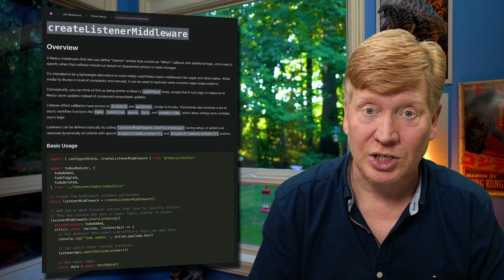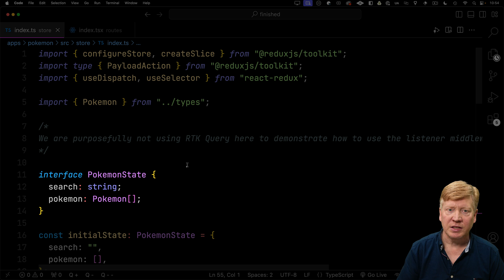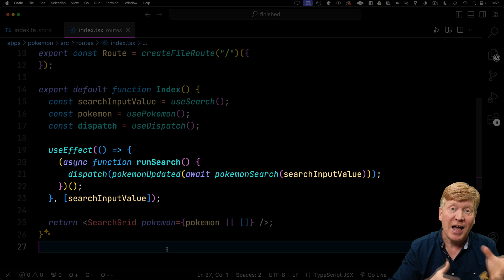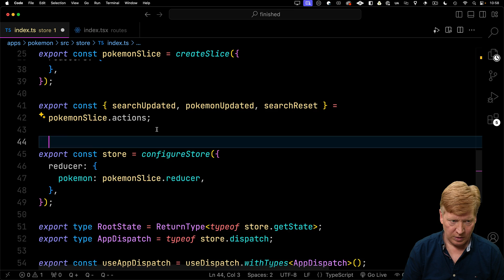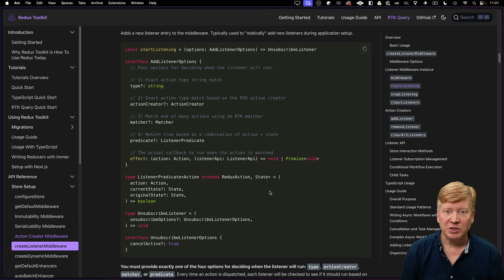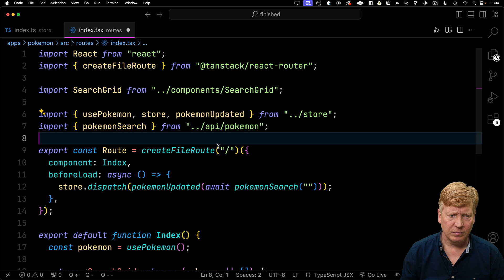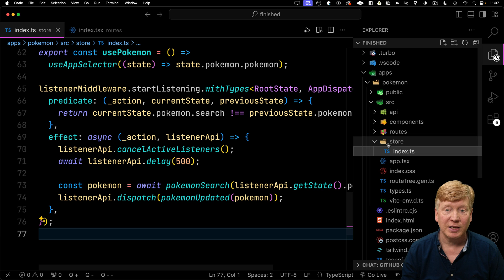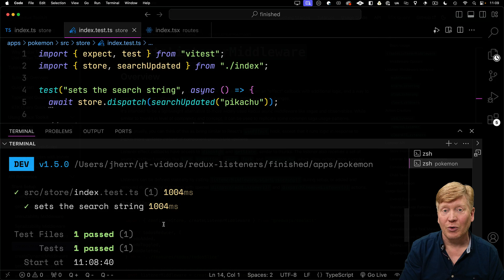Stop Using useEffect With Redux!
You shouldn't be using useEffect with your Redux store. It's splitting your business logic!

👉 VS Code theme and font? Night Wolf [black] and Operator Mono
👉 Terminal Theme and font? oh-my-posh with powerlevel10k_rainbow and SpaceMono NF

00:00 Introduction
01:00 App And Redux Setup
02:59 Removing useEffect
03:32 Adding Listener Middleware
05:55 Debounce In Middleware
06:19 Unit Testing
07:09 Outroduction